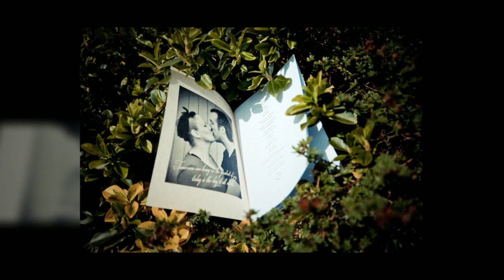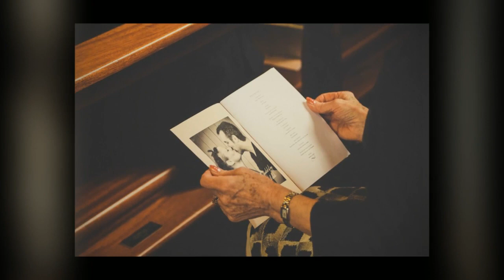Kerry + Martin ❘ Chemistry {Photography} ❘ Co. Galway, Ireland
Two souls, One Heart.  Kerry and Martin celebrated their love with friends and family in Co. Galway, Ireland.  Photos full of passion, tears, and so much joy!  Congratulations Kerry + Martin!!